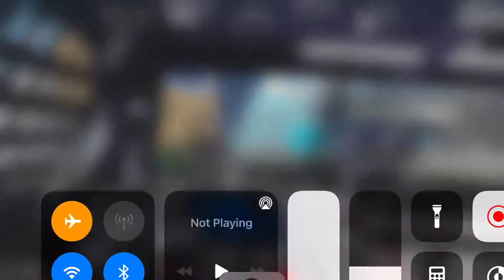Homestead Miami Roval Pt. 2